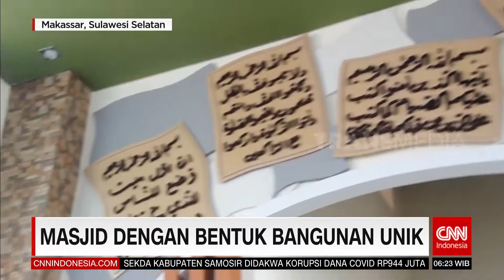Masjid Dengan Bentuk Bangunan Unik | REDAKSI PAGI (08/04/22)